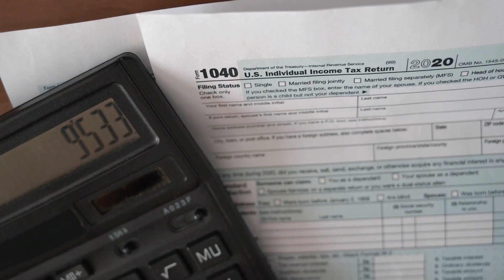Why is scheduling important in the service industry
In this video we dive into the deep about  Why is scheduling important in the service industry    , exploring big ideas and fascinating facts across every corner of the universe. Have a burning question about anything from the mysteries of space to the intricacies of human behavior? We're here to unravel the answers, fuel your thirst for knowledge, and maybe even spark a few new questions along the way.